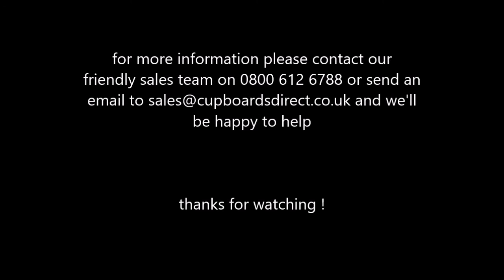treston WB workbenches - height adjustable - Cupboards Direct Ltd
The WB workbench has been designed for use in demanding assembly environments. The concept is one of simplicity and good ergonomics, allowing each bench to be adapted to a variety of tasks.

Electric motor, manual hand crank or allen key height adjustment cater for standing or seated users, while the generous worktop depth and broad accessory range ensure that everything is within easy reach. Another feature of this new design is the flush bench footprint; benches can be placed side-by-side, back-to-back, or right up against walls with no unnecessary gaps. You can design your workstation to ﬁt your needs perfectly.

Worktop height can be adjusted between 700-1100 mm. The adjustment system in both cases utilises interlocking aluminium proﬁles, providing a strong, rigid frame. Steel frame parts are epoxy powder coated light grey paint, RAL 7035. Worktops are of 25 mm laminated particle board, adjustable feet are provided for ﬁne levelling.

Ergonomic and easily adjustable
Suitable for use in demanding assembly environments
Adaptable to a large variety of tasks
Offering a wide range of accessories to meet any need

For more information please call our friendly sales team on 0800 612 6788 or send an email to and we'll be happy to help

- we don't just sell cupboards !